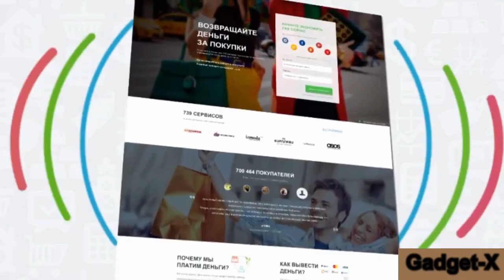iPhone 7 Plus gadget x